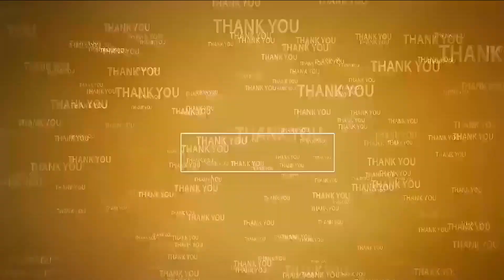నీకు ద‌మ్ముంటే చేయి వేయ్‌ రా...!రే...నీకు ధైర్యం ఉంటే రారా...!@N3NEWS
- నెల్లూరులో ఉద్రిక్త‌త‌...
- టీడీపీ వ‌ర్సెస్ వైసీపీ
- ఇరువురి మ‌ధ్య వాగ్వాదం తోపులాట - ప‌లువురికి గాయాలు
- ఉద‌య‌గిరిలో డిష్యూం.. డిష్యూం
- పోలీసులు రంగ ప్ర‌వేశం